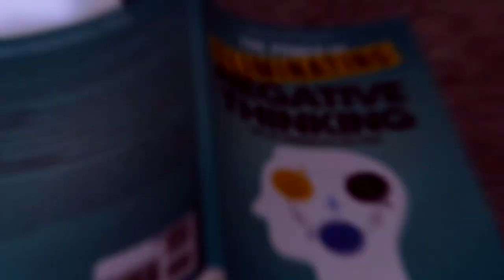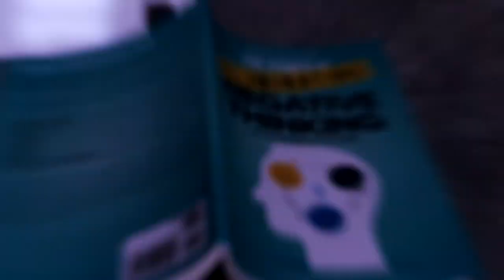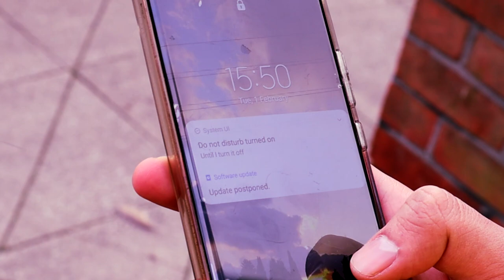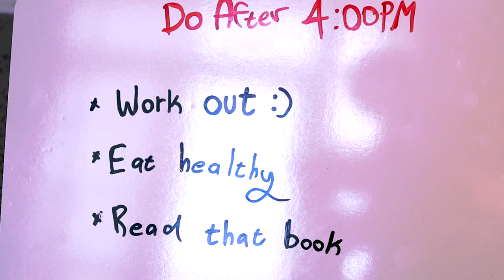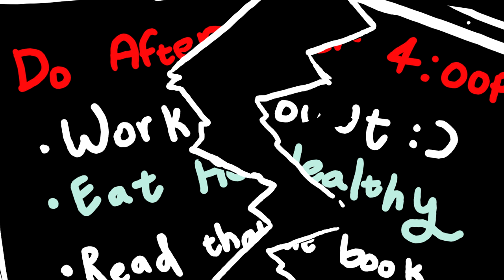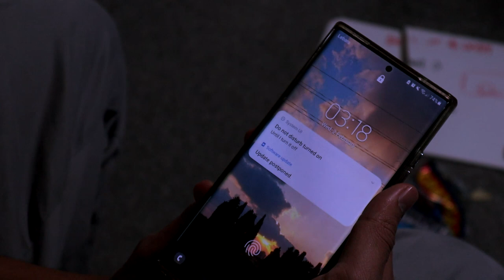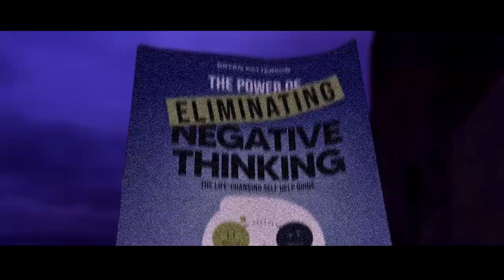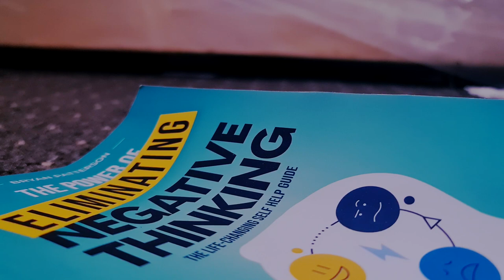Fear of Nightfall - A short film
My first ever project like this (as an adult at least, used to make lots of stuff in school), and though I know I have a lot to learn, I'm quite happy and proud that I decided to make something that feels quite personal for me. hopefully this'll be the first of many, enjoy!